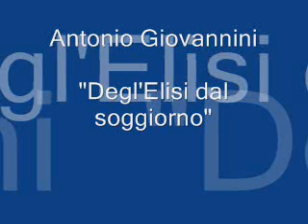Antonio Giovannini, A. Vivaldi, Catone in Utica, "Degl'Elisi dal soggiorno"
Modo Antiquo- direttore Federico Maria Sardelli
Cracovia 2012